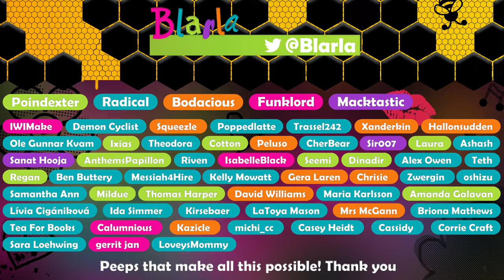👩‍🎓Two Point Campus #67 - Smogley Salamanders (Fluffborough)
We hit the sporting and begin our journey towards cheese flinging champions, in today's TwoPointCampus by @TwoPointStudios.

Build the university of your dreams with Two Point Campus, the sim with a twist from the makers of Two Point Hospital. Build, hire staff and run an academic institute packed with wild courses.